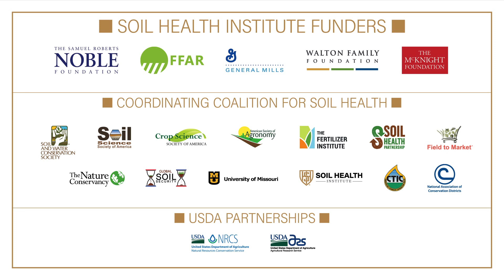Our Soil, Ourselves: The Links Between Soil and Human Health - Daphne Miller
Dr. Daphne Miller connected soil health and human health during SHI’s 3rd Annual Meeting. Dr. Miller is an Associate Clinical Professor at the University of California Berkeley who has focused her work during the past 15 years on aligning agriculture and conservation with human health.

Dr. Miller organized a condensed set of four major connections that link soil health to human health: cooking, critters, carbon, and community. Through the lens of these four interlocking connections, Dr. Miller described examples of how understanding and caring for the health and diversity of agricultural ecosystems are vital to the greater health of the human population.